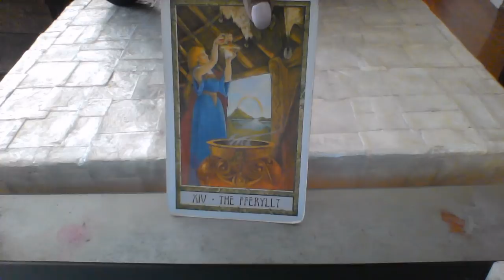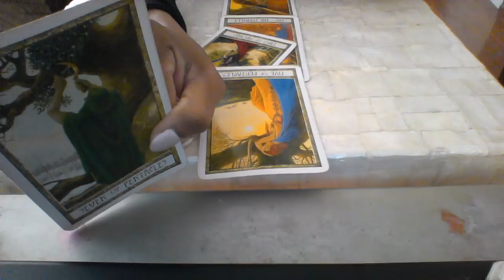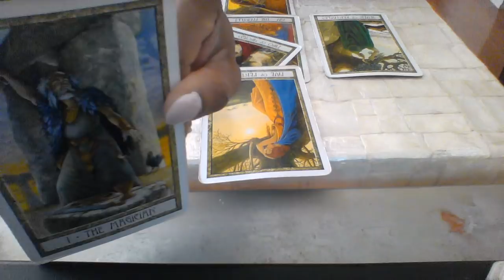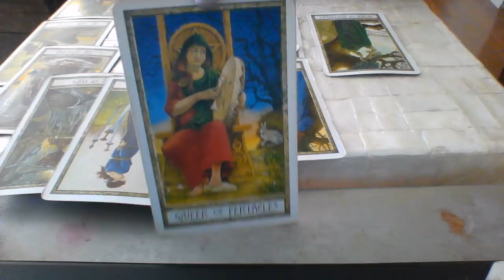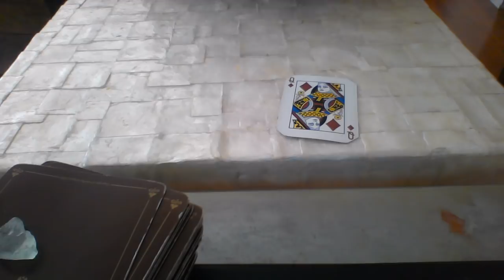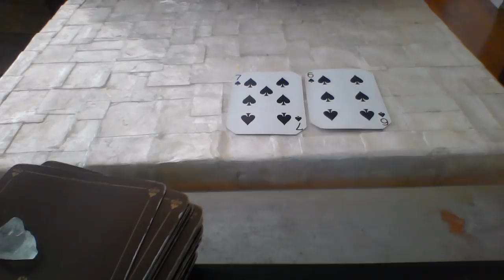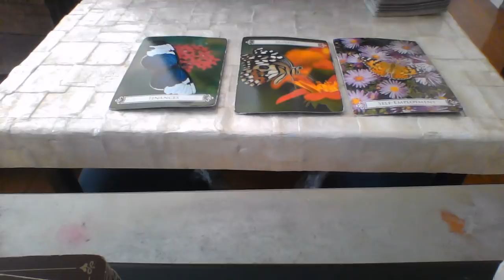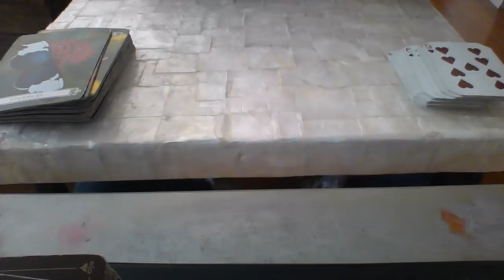LIBRA APRIL 2018 ITS GONNA PAY OFF BIG TIME, CONGRATS! $30 READING